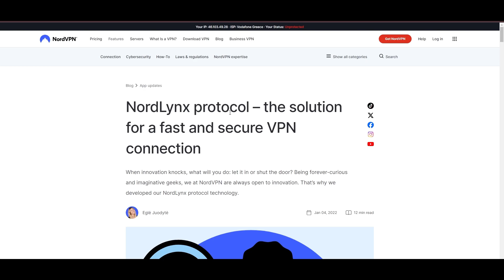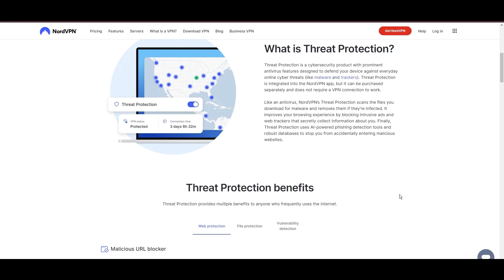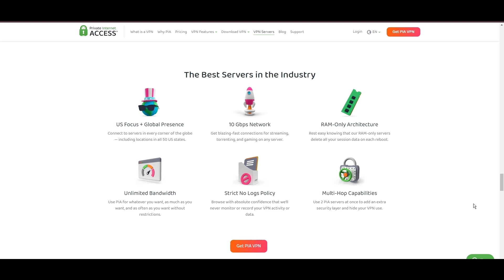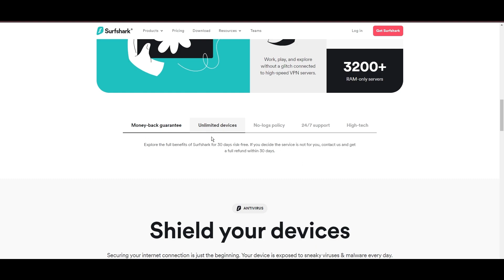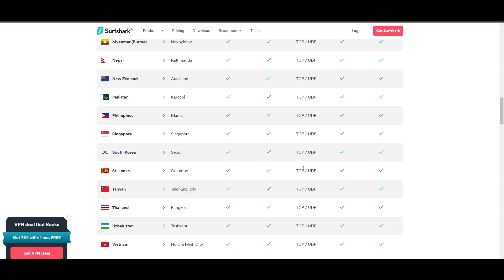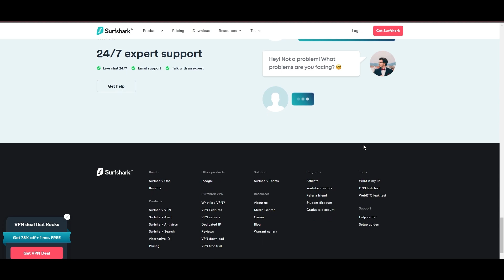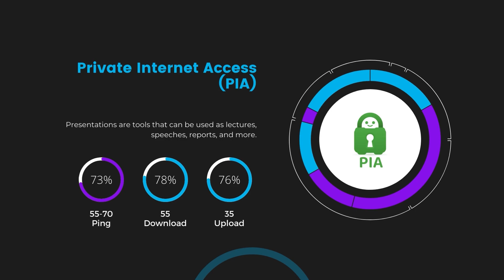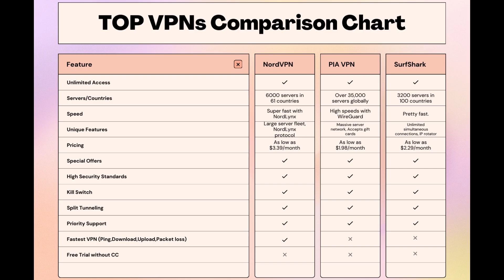Best VPNs for WebTorrent - Top Budget Picks for 2024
In this video, I cover the top VPNs for WebTorrent and how to choose the best option for yourself based on your own requirements.

👉NordVPN is the best choice for WebTorrent if you take into consideration all aspects of a VPN.

👉Private Internet Access(PIA) is the best choice if you are on a budget.

👉Surfshark is somewhere in the middle.

The VPNs on this list have been carefully selected to provide the best online experience.
Surfshark, Private Internet Access, and NordVPN all offer excellent speed and connection stability, in-game ping, as well as strong security features.
Depending on your needs, preferences, and budget, you can choose any of the VPNs without having to worry too much. All of them offer a 30-day money-back guarantee so you can test out each one before making your final decision.

Finding the best VPN for WebTorrent is crucial for ensuring your privacy and security online while also saving you money.
In this comprehensive guide, we'll explore the top three VPNs tailored specifically for WebTorrent, offering unbeatable value and peace of mind.

Leading the pack is NordVPN, widely acclaimed as the best VPN for WebTorrent and for good reason.
With NordVPN, you gain access to a vast network of servers spanning 61 countries, providing unparalleled accessibility and reliability wherever you go.
Plus, with the advanced NordLynx protocol, NordVPN delivers lightning-fast speeds and ironclad encryption, keeping your online activities private and secure.

Next up is Private Internet Access (PIA) VPN, another top contender for the title of best VPN for WebTorrent. PIA VPN boasts an extensive server network of over 35,000 servers worldwide, ensuring optimal performance and security.
With its user-friendly interface and robust security features, including a strict no-logs policy and advanced encryption standards, PIA VPN offers peace of mind at an affordable price.

Rounding out our list is Surfshark, a budget-friendly VPN solution perfect for WebTorrent.
With over 3200 servers across 100 countries, Surfshark provides seamless access to content from around the globe.
Featuring military-grade encryption and a suite of privacy tools, Surfshark prioritizes user privacy and data protection without breaking the bank.